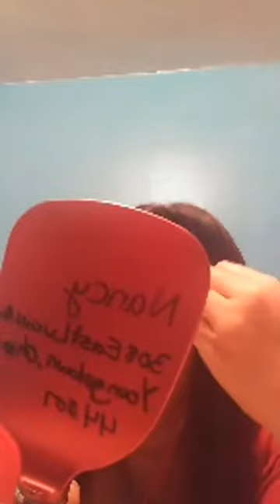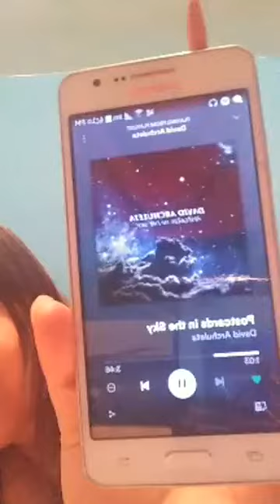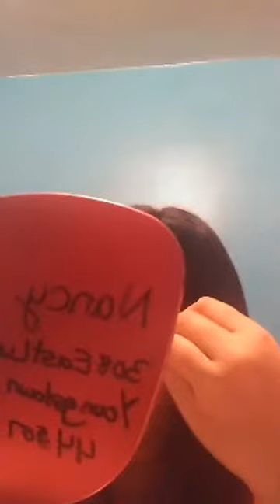Facebook Live - 3 Days Till Christmas (December 22nd, 2019)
We were just three days till Christmas to open the presents.